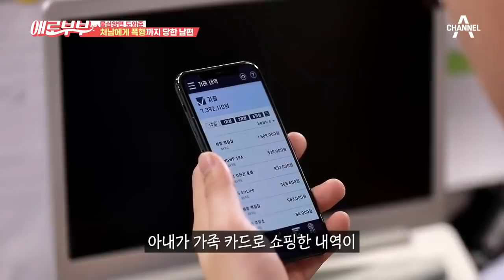[애로드라마 35-2회] 가출해서 남편 통장 거덜내는 아내, 친자식으로 협박까지? | 다시 뜨거워지고 싶은 애로부부 35 회 다시보기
애로드라마 - 결혼은 미친 짓이다

취집에 성공한 꼬리 아홉 아내에게 제대로 물린 남편. 남편은 코피까지 쏟으며 최선을 다하지만 아내는 점점 이기적으로 변해 처가만 바라보며 시댁은 나몰라라 하기 일수다. 남편의 돈을 모두 처가에 쓴 아내는 적반하장으로 화를 내고, 남편을 경찰에 신고까지 하는데. 고심 끝에 이혼 이야기를 꺼내지만 남편에게 돌아온 건 아내의 말도 안 되는 각서 요구. 남편은 어떻게 해야 할까?